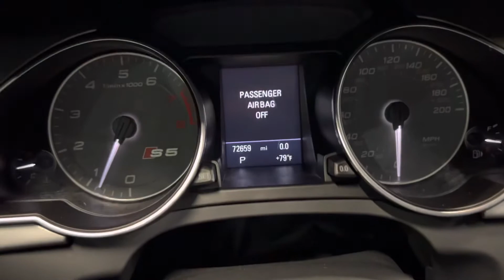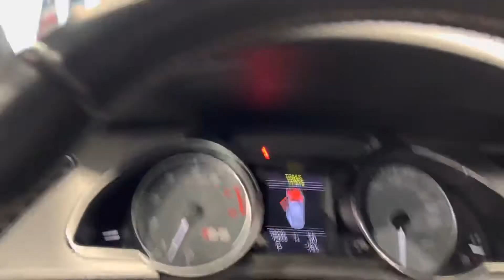2009 AUDI S5 QUATTRO AWD AUTO 354HP 4.2L V8 SPORT LUXURY COUPE - FOR SALE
Have a look at his Loaded, Serviced, Adult Owned, Non Smoker, & Extra Clean 2009 Audi S5 Quattro AWD Sport Coupe with Black Exterior Paint on Black Leather Interior Upholstery. This Beautiful Sport Car is Equipped with a 354 Horse Power 4.2L V8 Engine Coupled with 6-Speed Automatic Transmission. @TXAutogroup